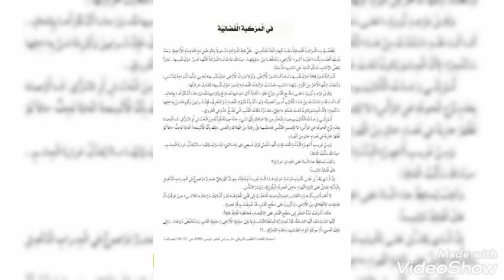نص سماعي في المركبة الفضائية مستوى السادس ابتدائي صفحة85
في المركبة الفضائية مستوى السادس ابتدائي